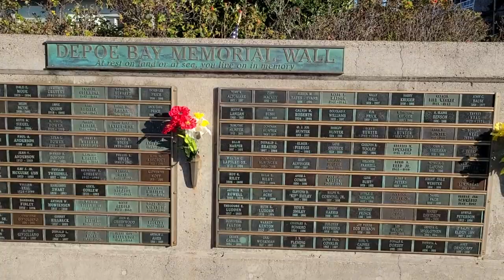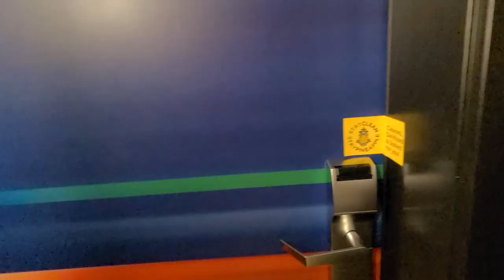The Smallest Harbor and One of The Tallest Towers | DAY 4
Today we woke up in Depoe Bay Oregon, home of the smallest harbor in the United States! We made our way to Seattle to meet up with our friends and fellow YouTubers Joel and Di! It was fun to spend time with friends :)

Gryphon did not want to use the bathroom and the rain made her uncomfortable but she still enjoyed smelling all the smells!

I also got very lucky with the parking garage in Seattle, you'll see what I mean!

Overall it was a very fun day, the girls even got a special treat!